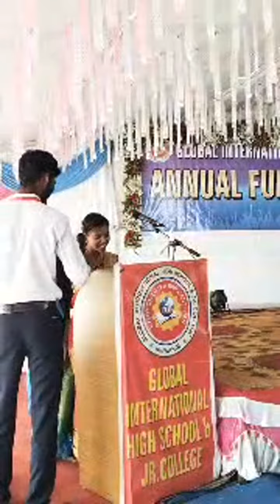Annual Function 2022-23 || Global International High School Jr.College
Thanks